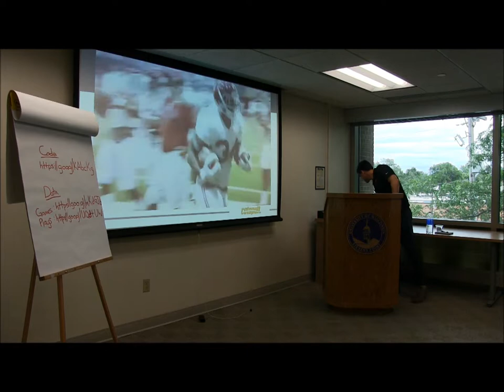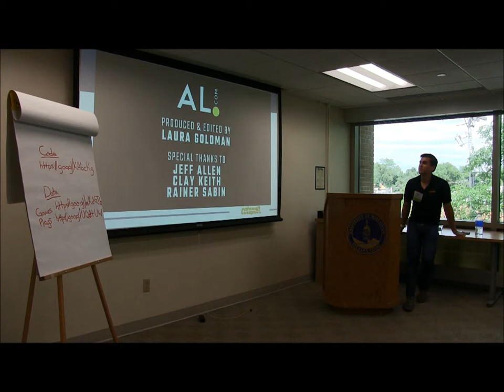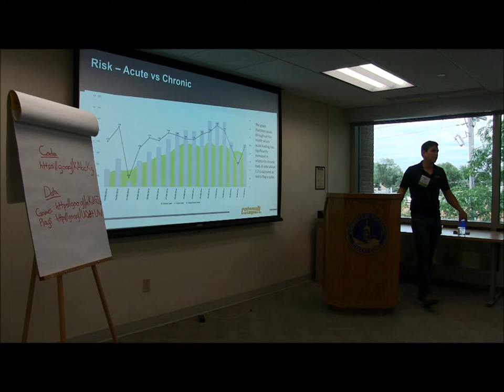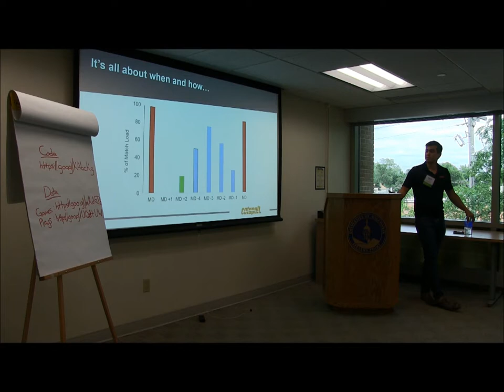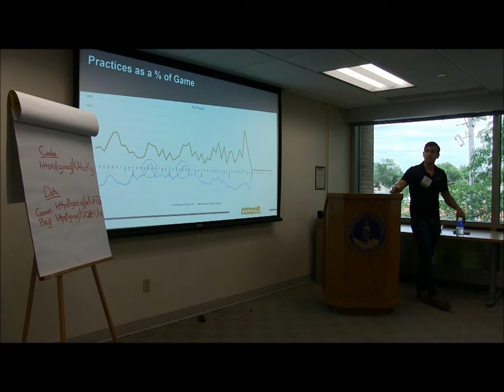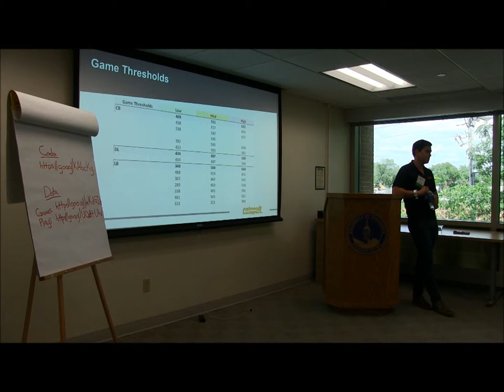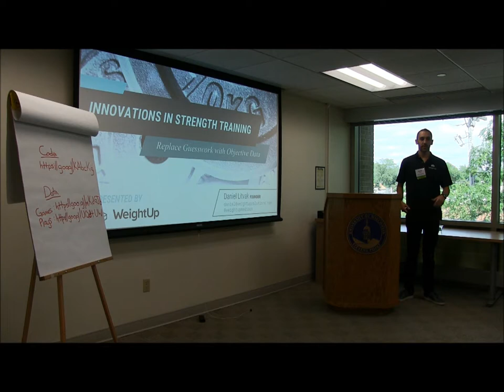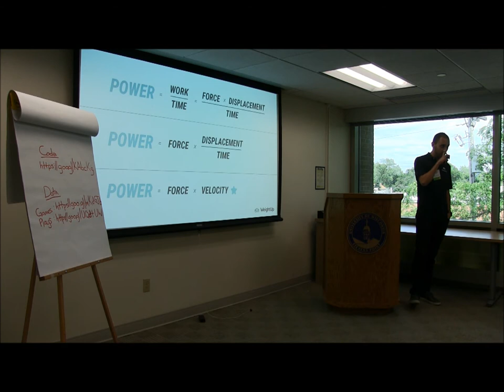Great Lakes Analytics in Sports Conference 2017 :: Calvin Torres, Catapult Sports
Building Better Athletes with Wearable Technology

Catapult enlightens sport with scientifically-validated analytics, obtained with the most advanced wearable technology in the world. Used by 1,100 elite teams worldwide, Catapult innovates how information shapes athletic performance. This presentation will explain how Catapult was born, how teams are using it, and what the future holds for wearable technology in elite sport. It will cover how teams are using wearable technology to mitigate the risk of soft tissue injuries, assess readiness for competition, and quantify return from injury; sport-specific analytics from the consumer to fan engagement applications; and the convergence of sports technologies and data sets.

Calvin Torres is an applied sports scientist at Catapult, a global leader in athlete analytics, protecting thousands of elite athletes at the intersection of sport science and analytics. Retaining its research-based approach to innovation, Catapult enables insight in to athlete risk, readiness and return to play. Catapult empowers coaches globally with scientifically-validated metrics for the advancement of athlete performance.